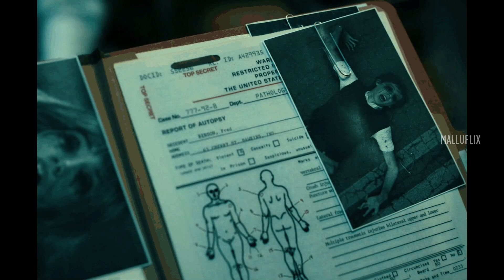Stranger Things Season 4 Season Finale Ending Explained In Malayalam | Part-2 | Malluflix